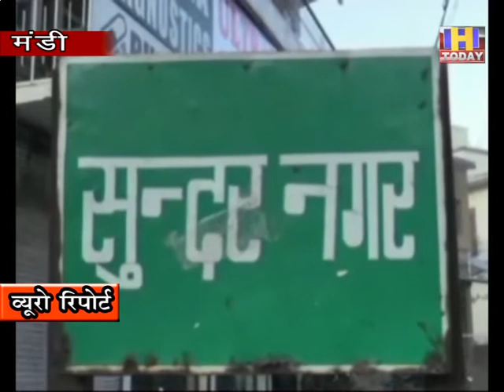10 june 14 सुंदरनगर का 12 वर्षीय आर्यन बना आवारा पशुओं का बेस्ट फ्रेंड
सुंदरनगर का 12 वर्षीय आर्यन बना आवारा पशुओं का बेस्ट फ्रेंड
लॉकडाउन में आवारा पशुओं से की दोस्ती को अभी तक निभा रहा है आर्यन
रोजाना घर पर खाने की आस में आते हैं दर्जनों आवारा जानवर
साइकिल निकालकर रोज लगाता है बाजार का चक्कर
रास्ते में मिलने वाले हर पशु को देता है खाने की सामग्री
इतनी छोटी सी उम्र में बड़े-बड़े काम करने में हो गया है माहिर